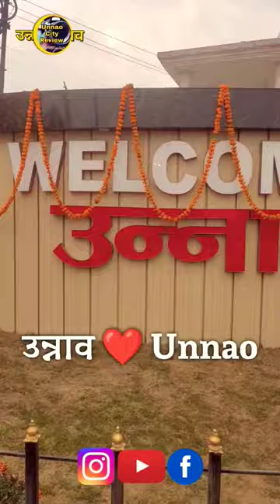Unnao | Unnao Short | Unnao Video | Unnao Vlog